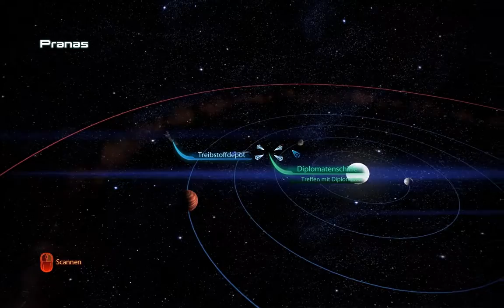Mass Effect 3 #017 - Let's Play (German)